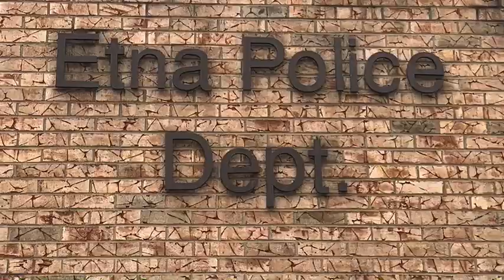Etna Art Tour 2020 - Etna Borough Police Department